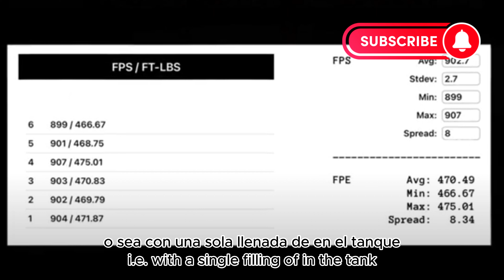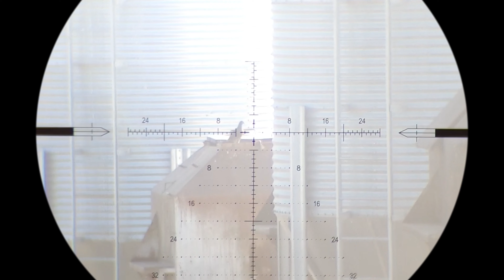AEA CHALLENGER ELITE .45 UNA BESTIA DE PCP PROBANDO OJIVAS DE MR HOLLOWPOINT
ESTE PCP ES MUY POTENTE REGULADO PARA CACERIAS DE VENADO MARRANO COYOYES MUCHA PRECICION EN EL RIFLE SE LOS RECOMINDO MUCHOESPERO Y LES GUSTE EL VIDEO